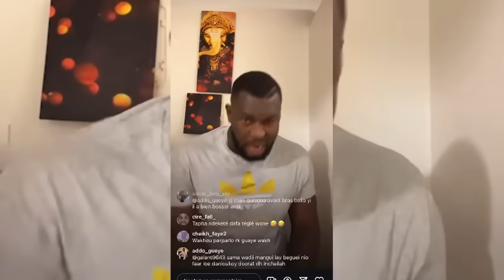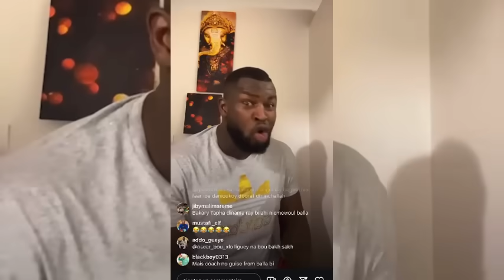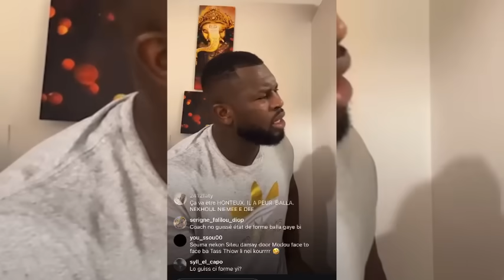Kawtef coach Bakary détruit sévèrement tapha tine après sa défaite: dafa ragal balla gaye..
Contacter nous sur Watsap 👉 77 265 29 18